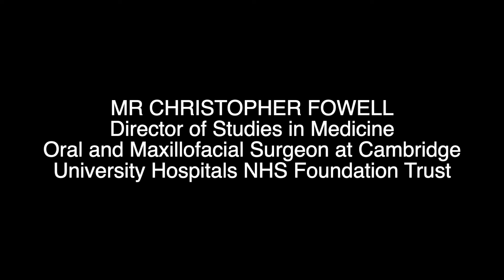Mr Christopher Fowell - Director of Studies in Medicine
Mr Christopher Fowell is Director of Studies in Medicine, Lucy Cavendish College, University of Cambridge and Director of Studies for Medicine, Oral and Maxillofacial Surgeon at Cambridge University Hospitals NHS Foundation Trust.

Captions are available for this video - please click on the caption icon or press 'c' on your keyboard.